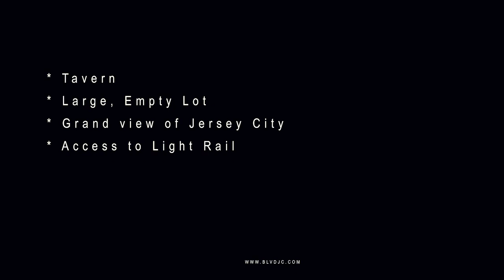The Golden Cicada Tavern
The Golden Cicada Tavern site is ready to be developed. Please contact event organizer, Kamran Mirza, of BLVD Realty, if you wish to get a head start on the details. For a full aerial view of the location check out the video below. BLVD Realty is a young business that is located at 234 York St. in Jersey City, New Jersey. BLVD Realty Group is the premier luxury and commercial real estate firm in the city. We specialize in providing our clients with the boutique look and feel coupled with a very strong team of professionals. Visit blvdjc.com for countless real estate services. Services offered are land acquisition, project management, project analysis and financials, and rental and sale of assets among many others.